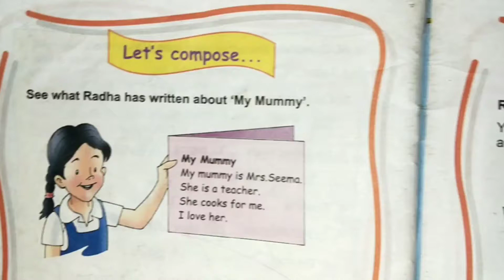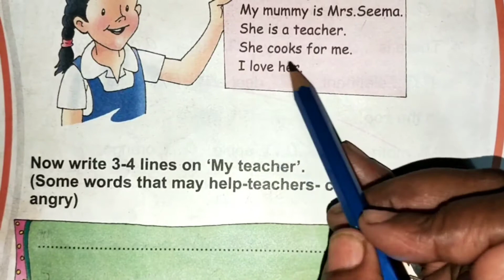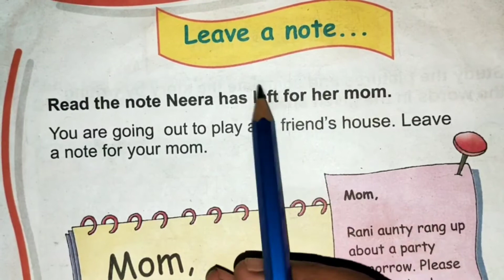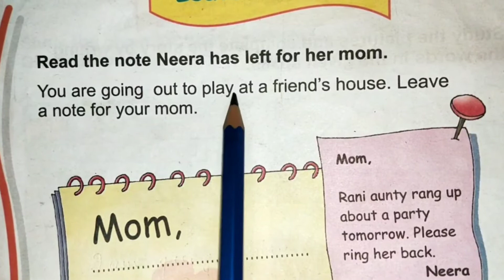English Practice Book Page 76 and 77.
CLASS-1//SUBJECT-ENGLISH//TOPIC- LET'S COMPOSE & LEAVE A NOTE //PAGE- 76 & 77.